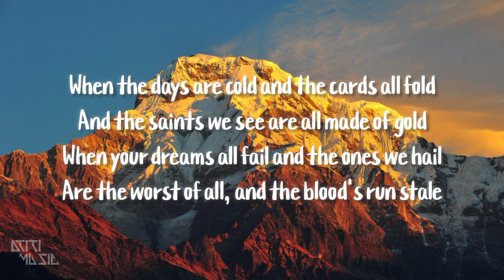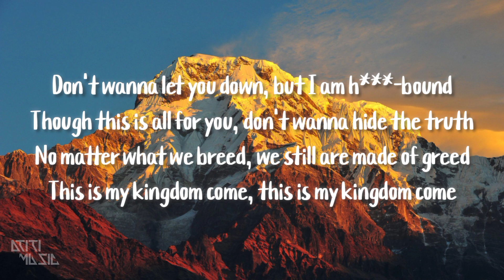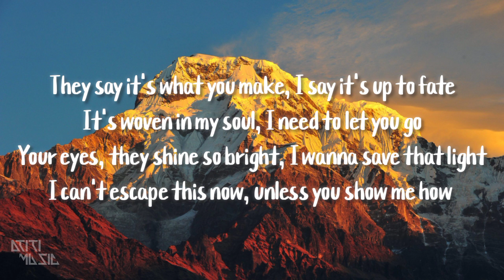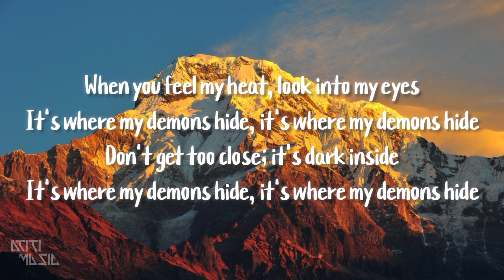Imagine Dragons - Demons (Lyrics)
♬ Mp3 : ...

🎤 Lyrics:

loading .